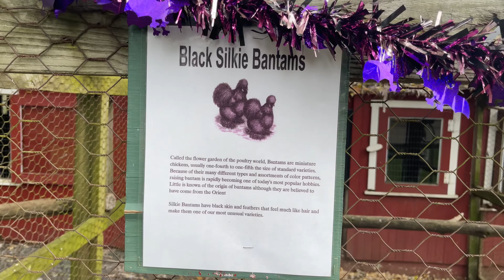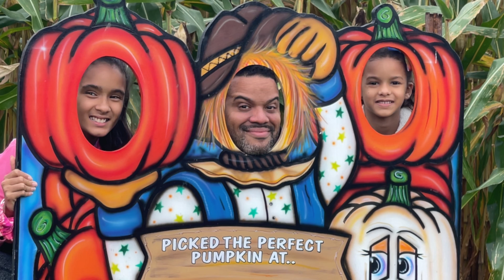The Farm - West Portal Pumpkin Patch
Frantic TV Hosted by Felix Mariano

85 acres of true country which provides for a relaxing, fun-filled day.
Full corn mazes, pumpkin picking and hayrides.